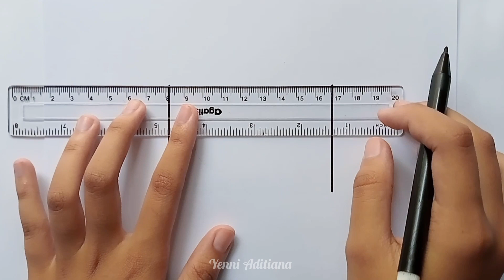Greenland Flag - Cara Menggambar Bendera Greenland || Drawing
Greenland Flag - Cara Menggambar Bendera Greenlandia || Drawing